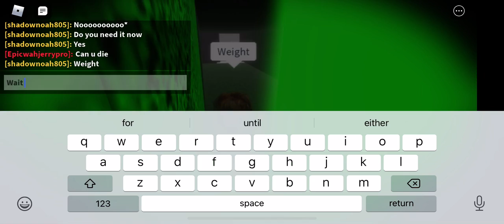Roblox Piggy Build Mode! Sneak Peak of ShadowNoah805’s Newest Build Mode Creation Part 1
Special shout-out for the map help! Sharkboy and Candice 🥂